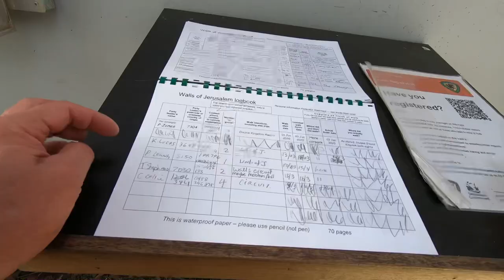A Photographic Journey of Tasmania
A short 2-week photographic journey of Tasmania covering part of Tarkine Drive, Walls of Jerusalem National Park (last visit in 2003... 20-year anniversary), Binalong Bay (Bay of Fires), Maria Island, Cape Huey, Remarkable Cave and Bruny Island.